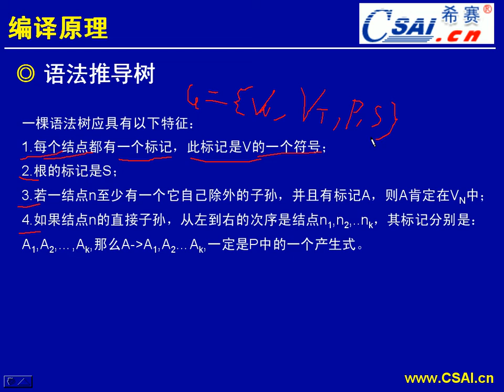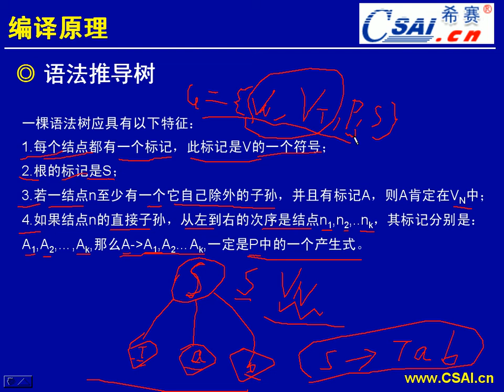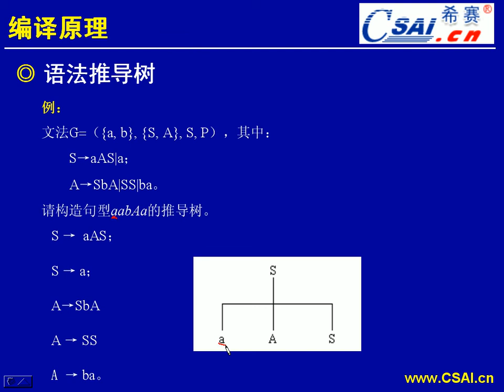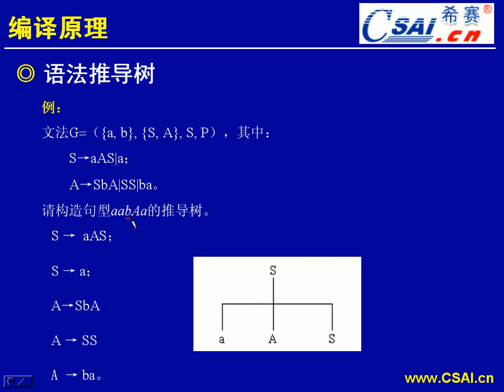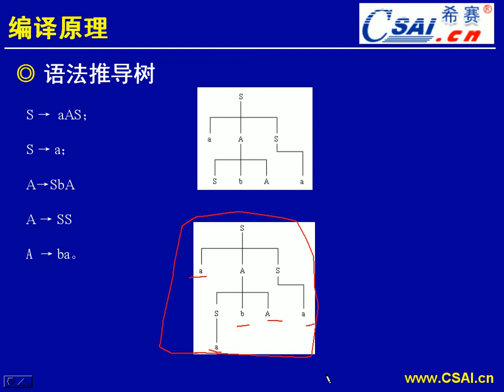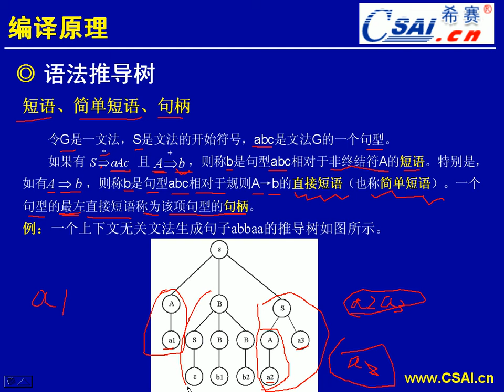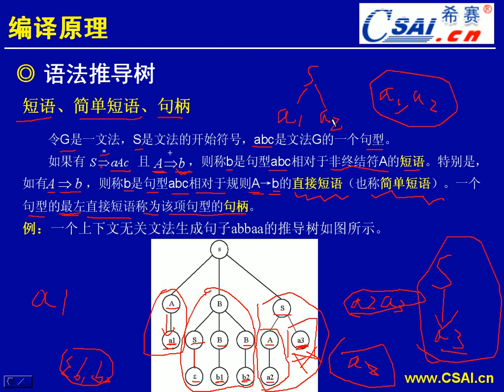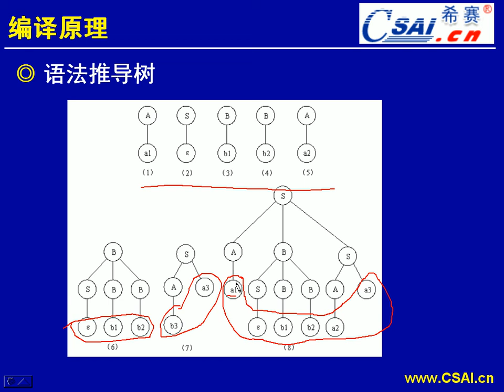2 4语法推导树